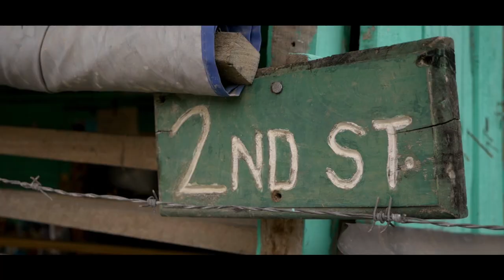My Sweet Belize Official Video (RootsAndThunderZeebo)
My Sweet Belize